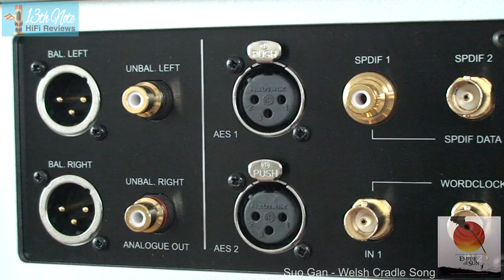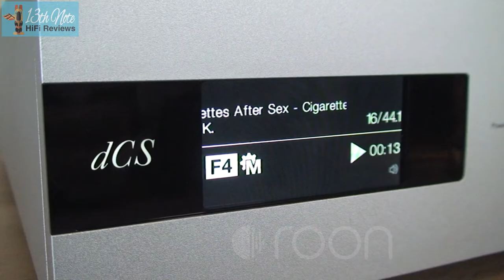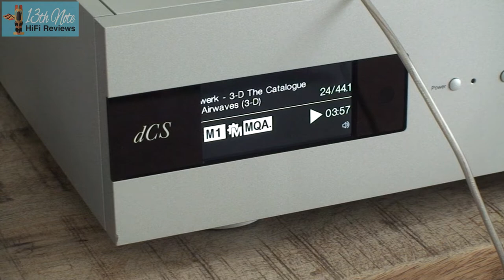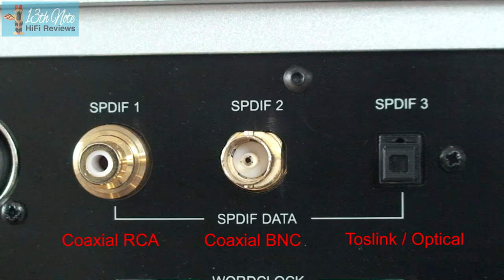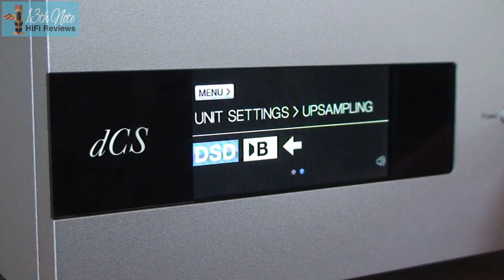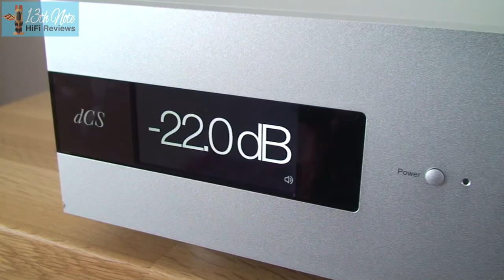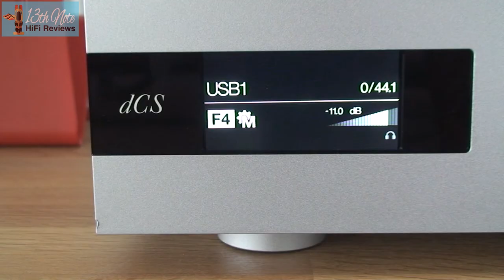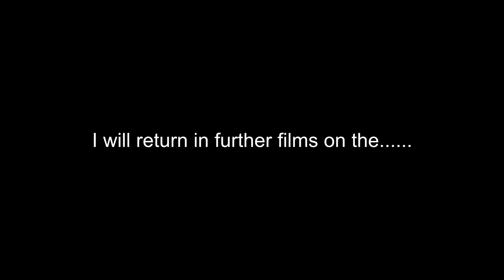dCS Bartók - does a DAC get much better than this?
I look at the dCS Bartók in use with HiFi and great headphones, which I compare to a range of DACs on the market.

It's hard to imagine DACs get much better than this! I also check out some music I'm listening too at the moment.

FOR FURTHER INFORMATION ABOUT ME AND MY PROJECT CHECK MY